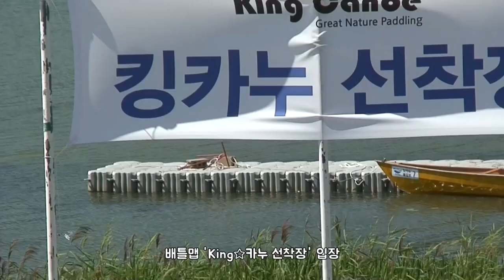쇼파르뮤직 - 쇼파르뮤직 워크샵 영상편 shofarmusic workshop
사진으로는 다 담지 못했던 쇼파르뮤직 대유잼 워크샵!

지난 워크샵앓이를 하고 있는 쇼파르뮤직 직원들의 깜짝 영상을 공개합니다😘